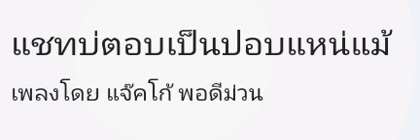*** แชทบ่ตอบเป็นปอบแหน่แม้ *** [audio]